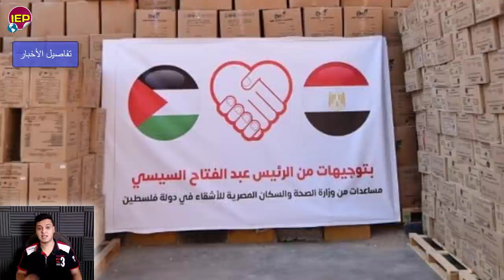بيان جمهوري عاجل جدا من الرئيس السيسي منذ قليل لكـل جمهورية مصر العـربية والعالم